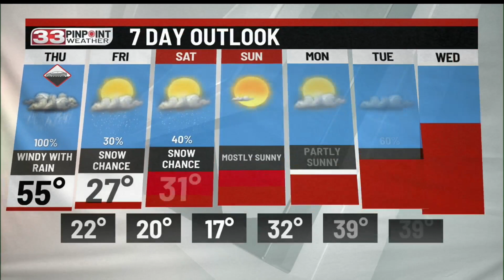Warm and Windy Wednesday